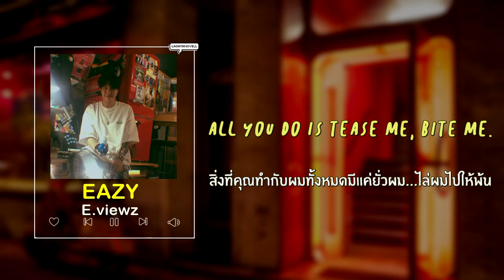[THAI SUB] E.viewz(이뷰즈) - Easy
อุงบิน หรือ E.viewz ที่ตอนนี้เปลี่ยนสเตจเนมเป็น Haeil เป็นศิลปินที่เราชอบมากเลยค่ะ ฟังเขาครั้งแรกจากใน Soundcloud เป็นโปรดิวเซอร์และทำเพลงให้ศิลปินหลายคน เราอยากให้เขาดังเปรี้ยงปร้างมากเลยนะ แต่เขาก็ยังคงไม่มีสปอร์ตไลท์ไปถึงแบบแรงๆสักที เศร้า ตอนนี้ในสเตจเนมใหม่เขาออก EP ชื่อ Five Reasons of Insomnia ไปช่วยสนับสนุนเขาได้นะคะ เนื้อหาของเพลงจะเป็นเรื่องราวของผู้ชายคนหนึ่งที่ถูกผู้หญิงปั่นหัว คือ ผมไม่ได้ง่ายนะแต่ทำไมง่ายแต่กับผู้หญิงใจร้ายคนนี้วะ

ENG SUB :: BALA